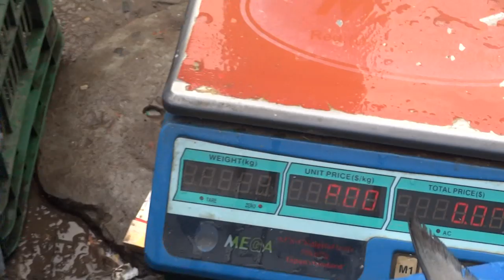ইলিশের দরদাম । ইলিশের পরিমান কমে আসছে । KAWRAN BAZAR HILSA MARKET | HILSA PRICE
ইলিশের দরদাম । ইলিশের পরিমান কমে আসছে । KAWRAN BAZAR HILSA MARKET | HILSA PRICE | BANGLARMUKH